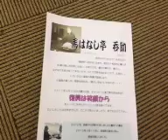６月５日 馬放し亭 呑助 （のみすけ）さん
十和田市稲生町の街なか市場。ふらっと立ち寄ると、何かやっている...街なか市場。歌声喫茶、議員との井戸端おしゃべり、今日から落語が始まりました。with the Ustream Mobile App